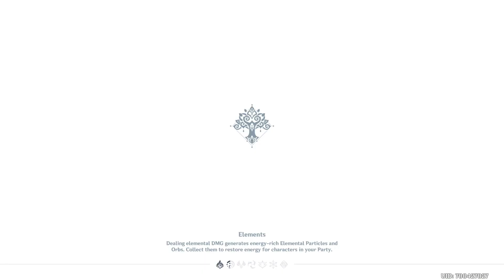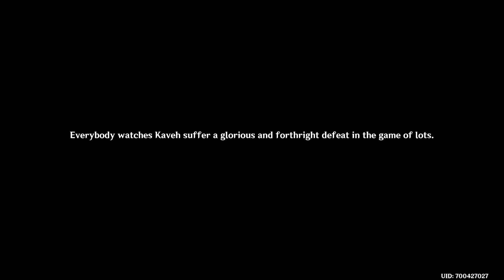Genshin Impact Version 3.6: A Parade of Providence - Event Story Act 1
Genshin Impact - Limited time Event Story in 3.6 gameplay

I've already been playing Genshin Impact for a long time, but now just decided to record and upload my recent gameplay.